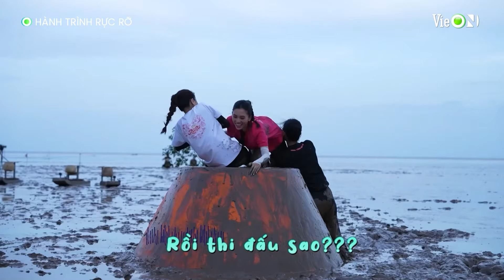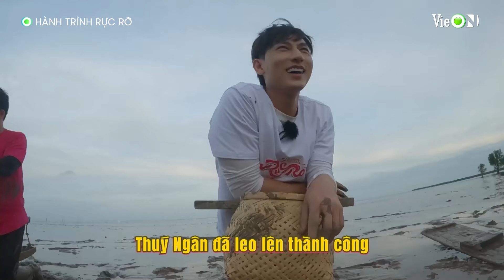Hội chị em "chúng mình có nhau" khiến dàn mỹ nam nhìn thôi đã thấy ngán ngẩm | Hành Trình Rực Rỡ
👉 Đăng ký gói VIP 6 tháng để có cơ hội nhận ngay vé Rap Việt Concert

Đón xem Hành Trình Rực Rỡ vào 21h15 Chủ Nhật hàng tuần trên ứng dụng VieON